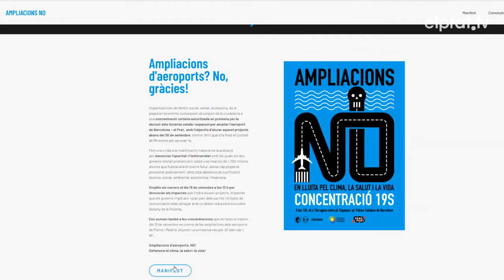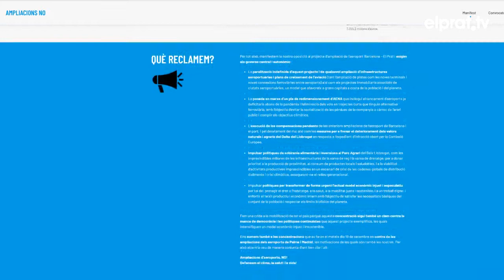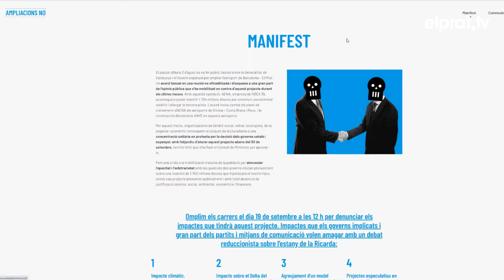AENA fa marxa enrere amb l'ampliació de l'aeroport per manca de suport del Govern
nciat aquest dimecres la ministra de Transports, Mobilitat i Agenda Urbana, Raquel Sánchez, en roda de premsa, a la Delegació del Govern espanyol a Barcelona després de la manca de suport per part del Govern de la Generalitat.